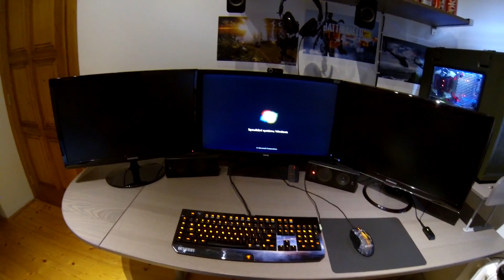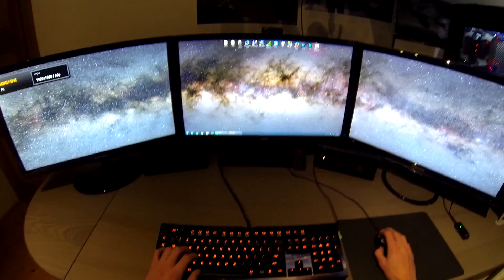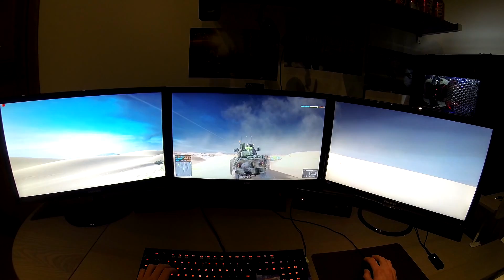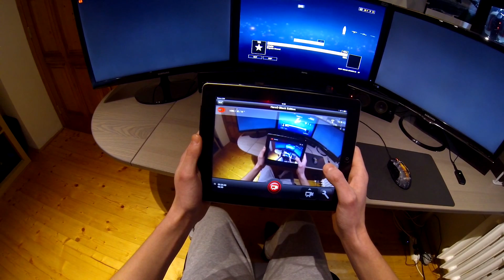WELCOME TO MY ROOM! - 3 Monitors Test Gameplay - GoPro (BF4)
I'M SORRY, I HAD TO REMOVE MUSIC FROM THIS VIDEO.
Hello guys, I'm not usually playing with 3 monitors but I had opportunity to try that so I thought that you would like to see it. Do you want to see more of this? =D

Recorded with:
GoPro HERO3 Black edition